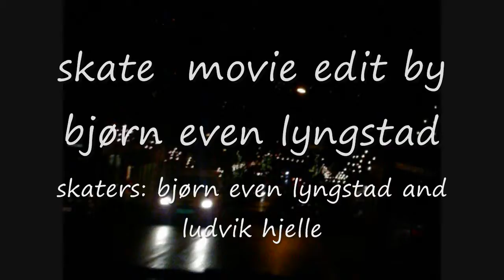skate movie 09